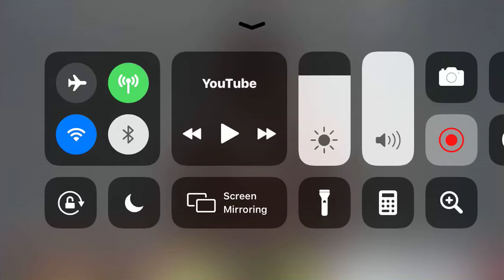RIP NIPSY HUSSLE 🤟🏾💯🌹🤟🏾